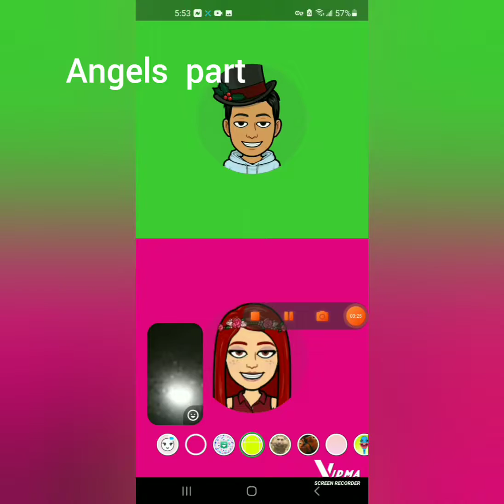blueberry pineapple type beat (feat ankle)